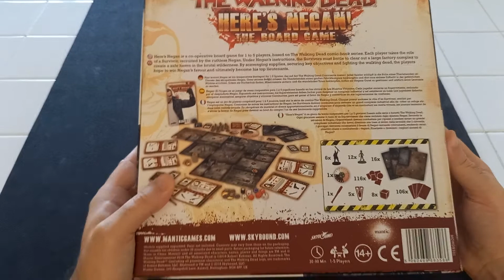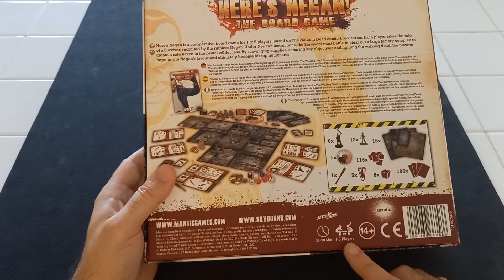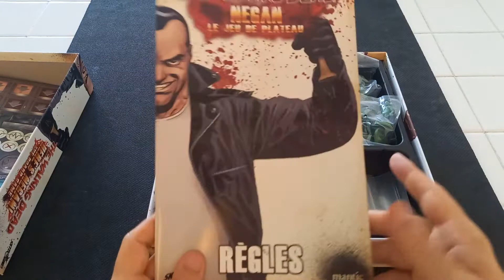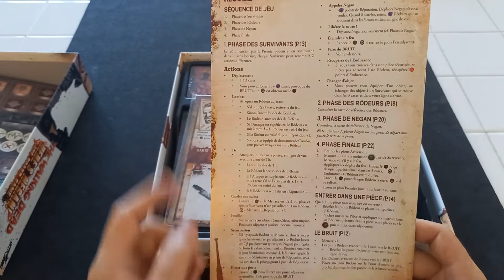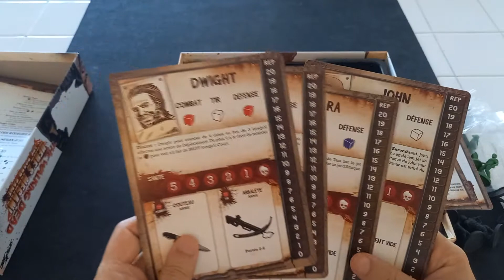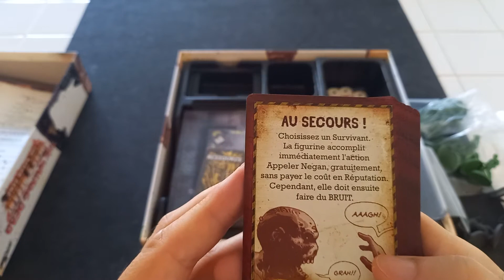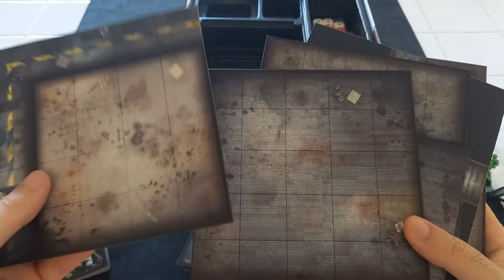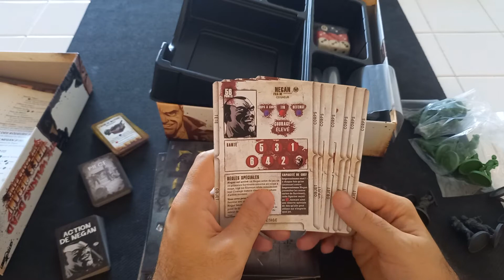Unbox Here’s negan the board game contenu, matériel et motivation d’achat d'une licence walkingdead.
Achat suite à une auto hype suite à la série j ai saute sur une promo qui m'a décomplexé.

Je vous donne aussi mes motivations d achat car c est parfois dur de s'empêcher de tout acheter alors je me cherche une ou des raisons de céder à la tentation.

En cliquant sur le lien pour faire vos achats de jeux, ceci sans rien vous coûter vous aider la chaîne  :